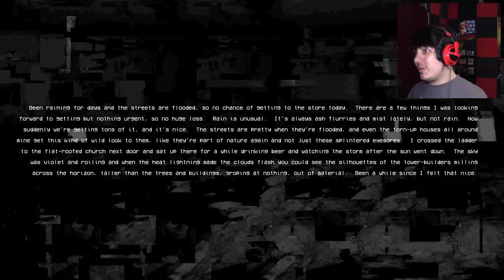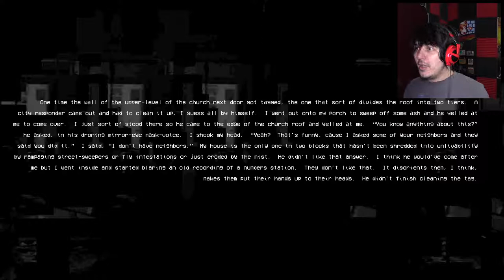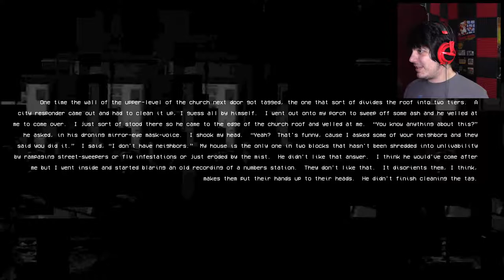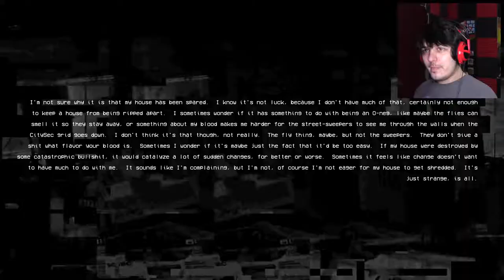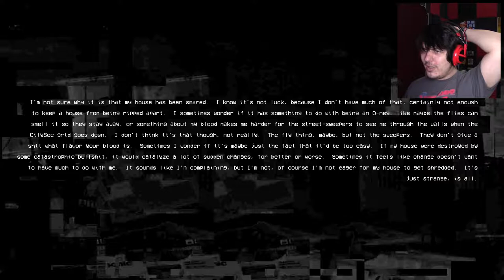Sunday Bloody Sunday | Seven Days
Welcome to the house tour! we have a lovely two story colonial, right by the water!

Wanna send me stuff? Send it here:
United States